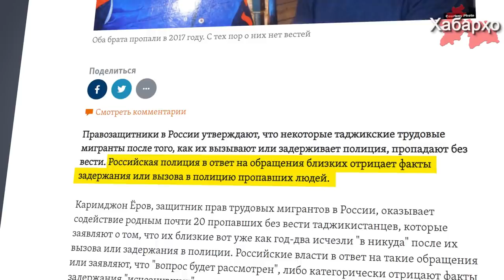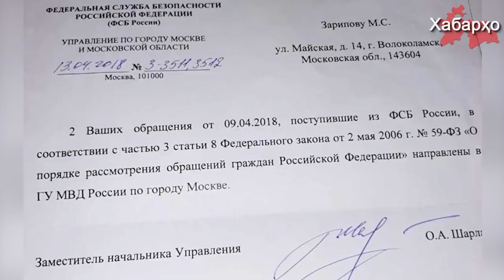В России пропадают трудовые мигранты из Таджикистана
По утверждениям правозащитников, в России наблюдается тенденция пропажи трудовых мигрантов, в частности выходцев из Таджикистана, причем это происходит в момент задержание или же после вызова в отделение полиции.